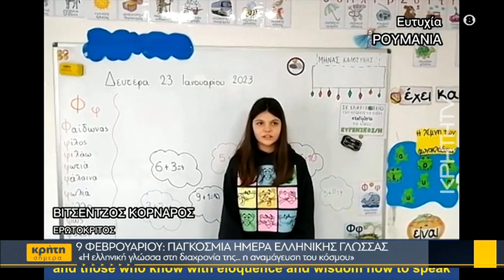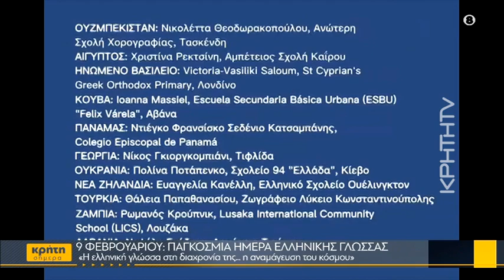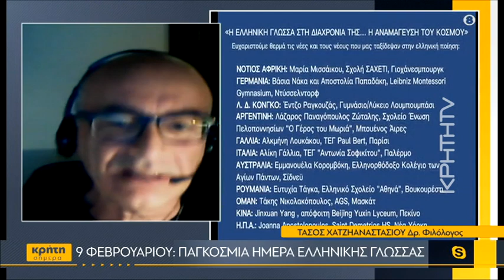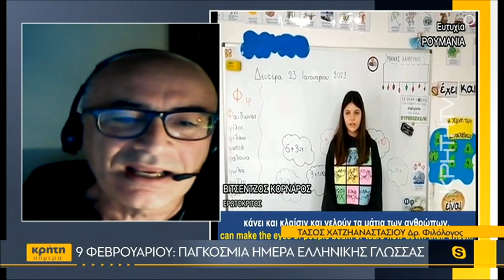9 Φεβρουαρίου: Παγκόσμια Ημέρα Ελληνικής Γλώσσας